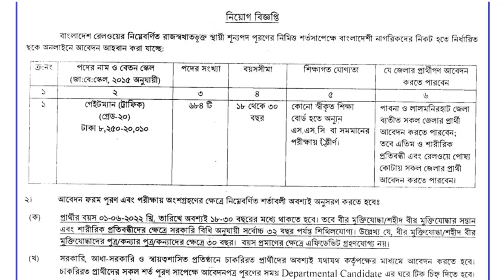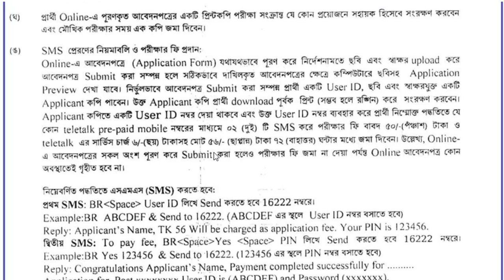৬৮৪ পদে বাংলাদেশ রেলওয়ে নিয়োগ ২০২২ | Bangladesh Railway Job Circular 2022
বাংলাদেশ রেলওয়ে বিশাল একটি নিয়োগ বিজ্ঞপ্তি প্রকাশ করেছে। এই নিয়োগ বিজ্ঞপ্তিতে বলা হয়েছে বাংলাদেশ রেলওয়েতে গেইটম্যান (ট্রাফিক) পদে যোগ্যতা সম্পন্ন বাংলাদেশের নাগরিকদের নিয়োগ প্রদান করা হবে। আগ্রহী প্রার্থীদের অনলাইনের মাধ্যমে আবেদন করতে আহবান করা হচ্ছে।